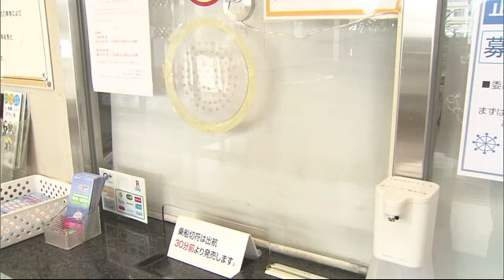台風６号 交通機関に乱れ 海の便「欠航」相次ぐ【愛媛】 (23/08/10 12:00)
台風６号による交通機関への影響が続いています。

海の便は松山市の三津浜港と山口県の柳井港を結ぶ「防予フェリー」が、１０日午前の一部の便で欠航しました。

八幡浜と別府や臼杵を結ぶ「宇和島運輸フェリー」は１０日の午前便を欠航、午後から運航を再開する予定です。

「九四オレンジフェリー」の八幡浜～臼杵便も、１０日午前の一部の便で欠航。伊方町三崎と大分・佐賀関を結ぶ「国道九四フェリー」は始発から欠航していて、１０日午後６時に出発する便から運航を再開する予定です。

ＪＲ予讃線の伊予三島から新居浜間で強風のため、始発から午前８時半前まで運転を見合わせましたが、現在は通常運転となっています。
予土線は現在、全線で運転を見合わせていて、ＪＲ四国によりますと再開の目途は立っていないということです。